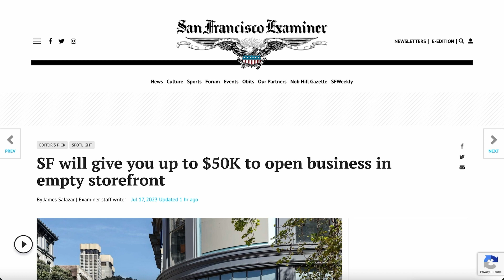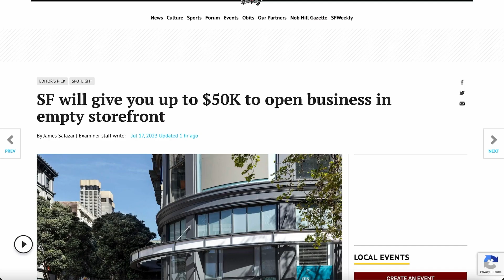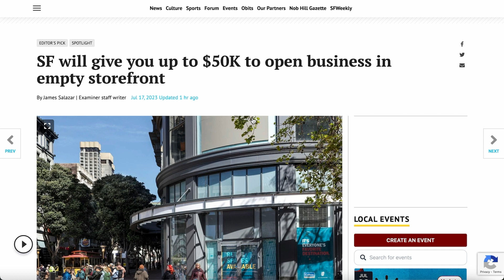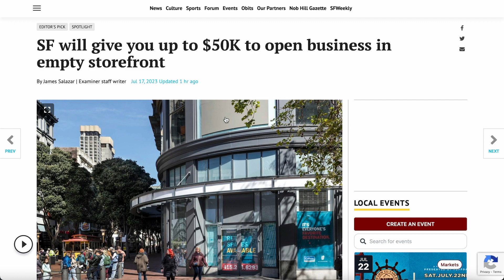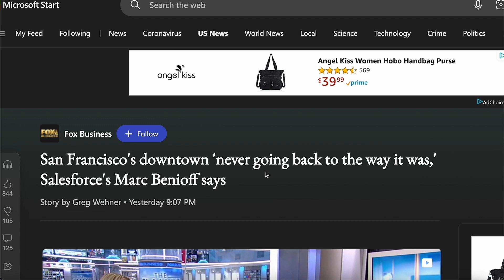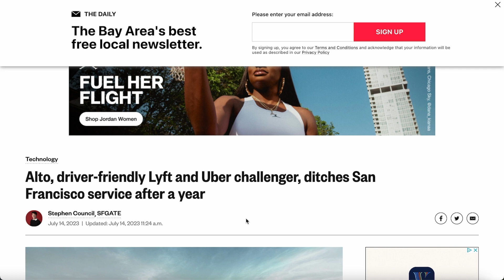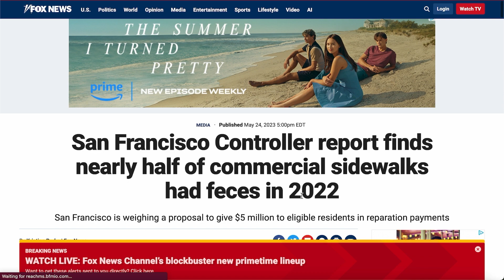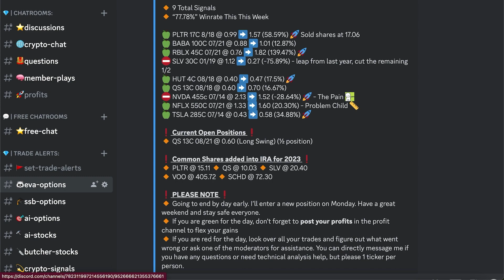San Francisco Is Down So Bad They Are Offering You $50,000 | Business Are Fleeing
Channel For Options/News/Real Estate And More!